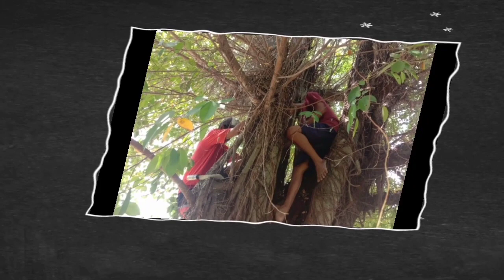KAPAN TALI PENGIKAT OKULASI/SAMBUNG SISIP BERINGIN KIMENG BISA DI LEPAS???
Video kali ini menjelaskan tentang kapan tali pengikat okulasi/sambung sisip bisa di lepas???,atau pelepasan tali pengikat beringin,atau saat yang pas buka tali pengikat okulasi,melepas tali okulasi,
Pelepasan pengikat okulasi,